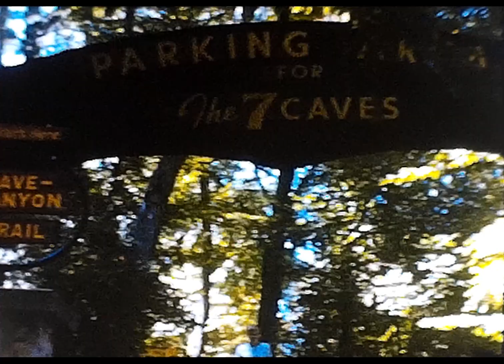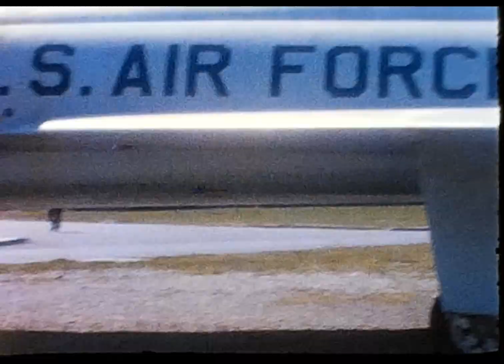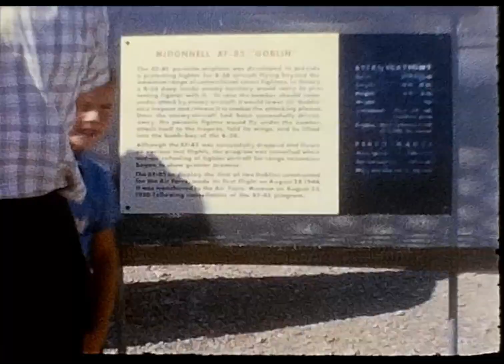tk reel 15